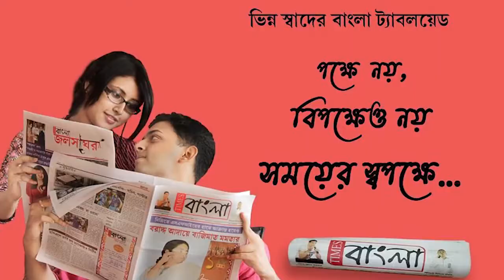বারাণসীতে মুখ্যমন্ত্রীকে কালোপতাকা দেখানোর প্রতিবাদে তৃণমূল ছাত্র পরিষদের অবস্থান-বিক্ষোভ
বারাণসীতে মুখ্যমন্ত্রীকে কালোপতাকা দেখানোর প্রতিবাদে তৃণমূল ছাত্র পরিষদের পক্ষ থেকে ছাত্র-ছাত্রীদের অবস্থান-বিক্ষোভ